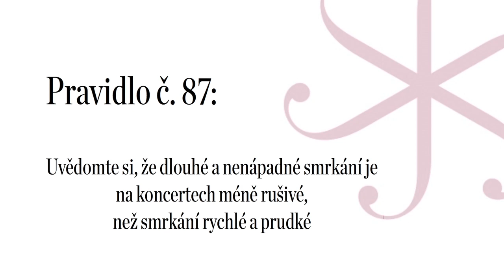Rozkvět Pražského jara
Program o klasice speciálně pro mladé lidi.

Přijďte se podívat - v pondělí 19. března, 18hod, České muzeum hudby, Karmelitská 2, Praha 1.

Vstup zdarma.

Tentokrát na téma "Exotika v klasice".

Inspirace orientem, jihoamerickými rytmy, průniky světa populární hudby... Vše, co byste možná v klasice nečekali!